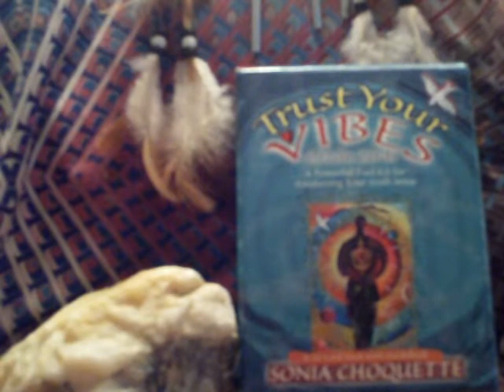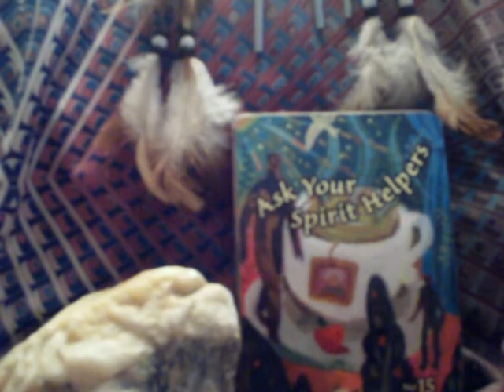Oracle Treehouse's Vibe of the Day Wednesday November 10, 2010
Not only do you have help here on the earth plane at your asking but you have helpers on the other side as well waiting for you to ask for help. Those spirit that where here on the earth plane before and those who have never been he also.

I am available at these sites for phone, chat and email readings